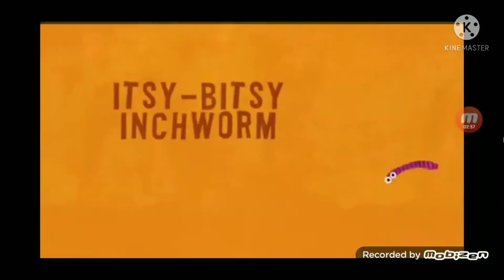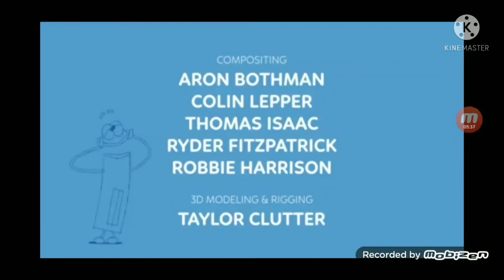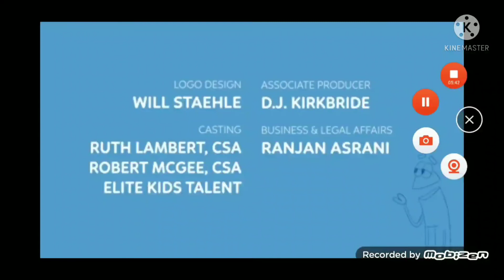storybots world episode 1: alphabet songs vowels